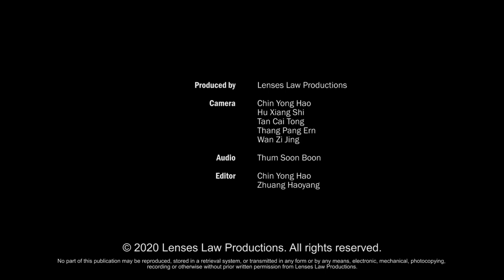《战台风》Battling the Typhoon | Xinmin Secondary School Guzheng Ensemble, 2020 | Lenses Law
As part of Xinmin Secondary School's 75th Anniversary and biennial performing arts Co-curricular Activities (CCAs) group showcase, a string of Xinthesis VII (2020) performances, consisting of the Xinmin Chinese Dance Troupe, Dikir Barat and Xinmin Guzheng Ensemble, was originally scheduled to hold their performances in the Reflections Theatre, Creative Arts Complex, in March/April 2020.

However, due to the evolving COVID-19 situation, the plan was cancelled and a contingency plan of video-taping the performances with no audience was developed. Just before the plan could be executed, the Singapore Ministry of Education made an announcement for all CCAs to be suspended after the March school holidays. Upholding the spirit of "attitude determines altitude", Xinmin Guzheng Ensemble requested for their performances to be quickly filmed by Lenses Law Productions before the situation worsens. Fortunately, we managed to film most of the performances just before the suspension of CCAs kicks in, which explains how the recordings are uploaded here, with Guzheng being the only CCA with their performances recorded.

Lenses Law Productions would also like to thank each and every participant and crew for their contributions to make the recording possible despite the difficult situation and arrangements.

Edited by: Chin Yong Hao (video), Zhuang Haoyang (audio).

No part of this production may be reproduced or transmitted in any form or by any means.